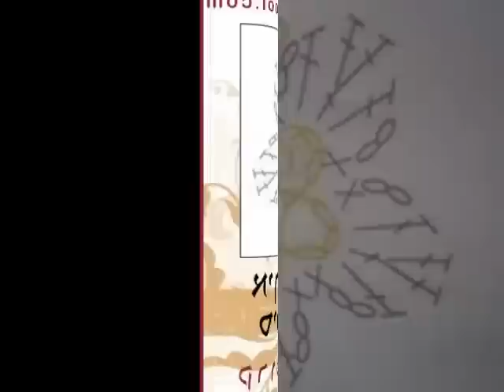סריגה במסרגה אחת - איך סורגים פרח עם סימנים יפנים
ללמוד לסרוג עם הוראות סריגה בתרשים של סימנים יפנים - איך סורגים פרח עם סימנים יפנים במסרגה אחת

הוראות סריגה
דוגמאות סריגה
סריגה במסרגה אחת
סריגה למתחילים
ללמוד לסרוג
קורס סריגה
איך סורגים
קרושה
קרושה תרשים
הוראות קרושה
קרושה סקול